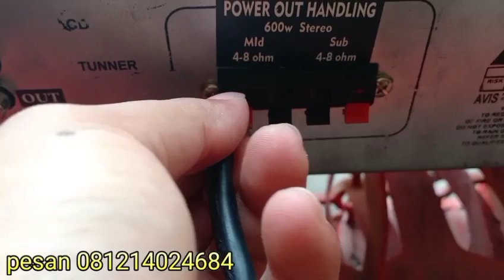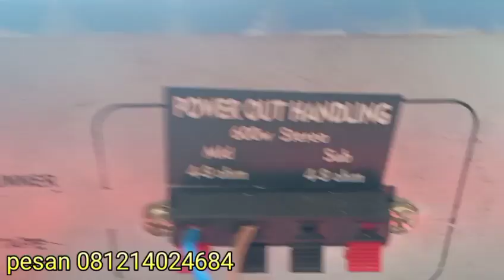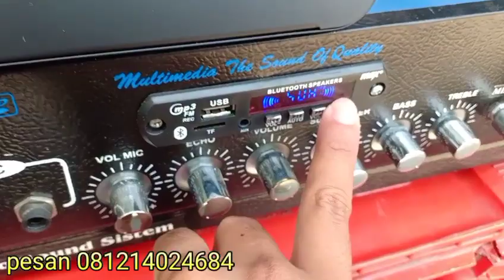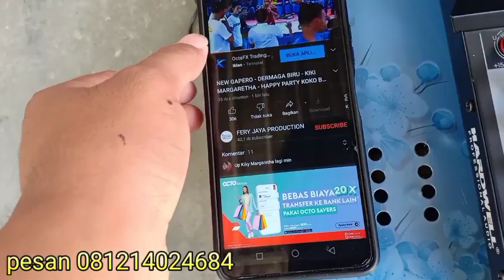Paket 5 jt kirim Pamekasan Jatim gass geber audio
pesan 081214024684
toko sis elektro kalitekuk